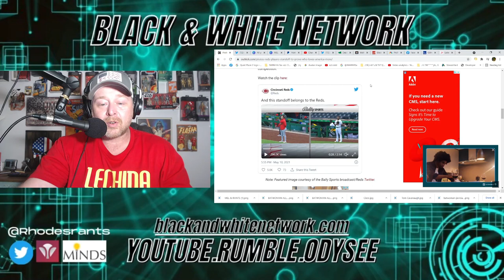MLB Players show PATRIOTISM having a STAND OFF during NATIONAL ANTHEM at REDS PIRATES GAME!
MLB Players show PATRIOTISM having a STAND OFF during NATIONAL ANTHEM at REDS vs PIRATES GAME!